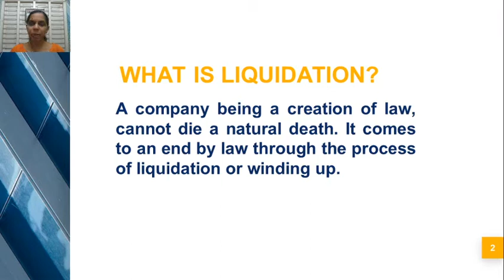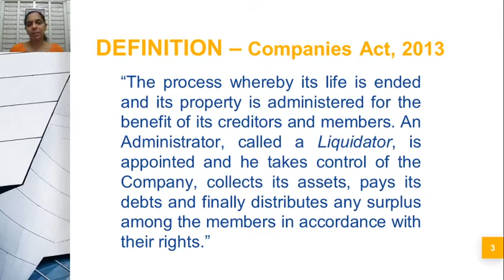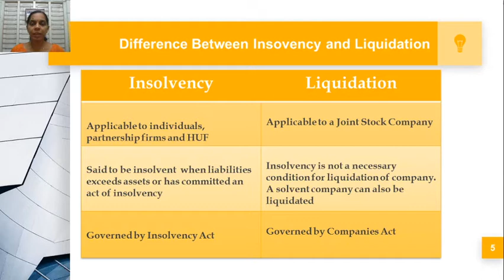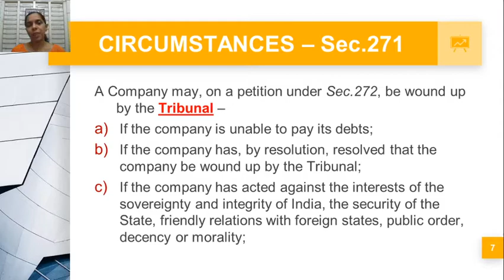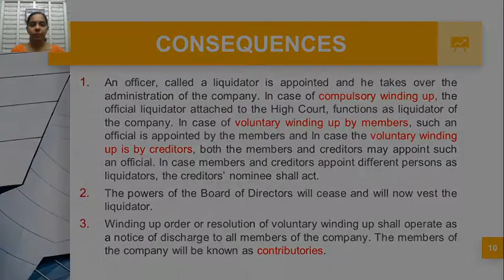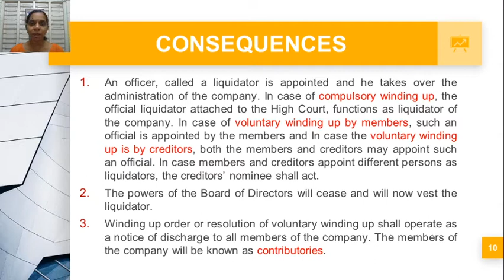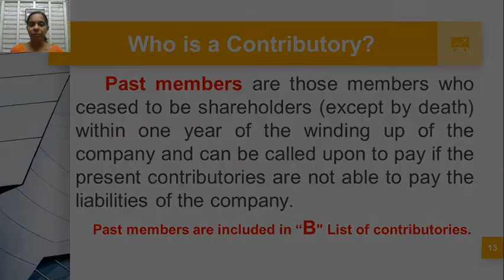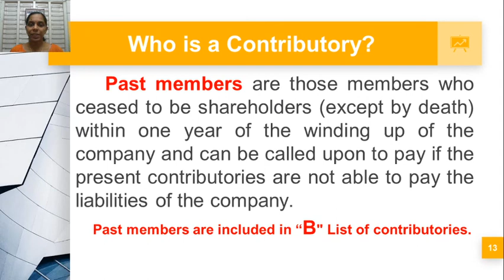Accounting for Liquidation of Companies #1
Liquidation - Meaning & Definition, Difference between insolvency & liquidation, Modes of Winding-up, Consequences & Contributories.